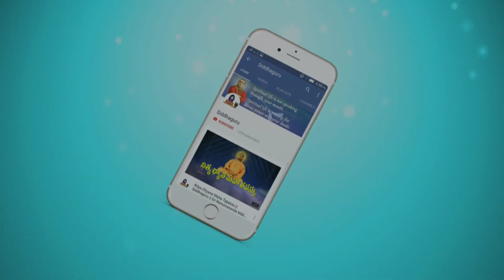శివుడి అనుగ్రహం ఇలా ఉంటుంది || Lesson-35 || Arunachala Aksharamanamala || Ramanananda Maharshi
How ramana maharshi prayed Arunachala to make him detached from all the attachments and not to test him anymore for this materialistic life are explained in these verses

The 24 th Verse of Arunachala Aksharamanamala is:

 వల నుంచి భక్తుల పరి మార్పు నిను గట్టు కొని
యెట్లు జీవింతును  అరుణాచలా ||